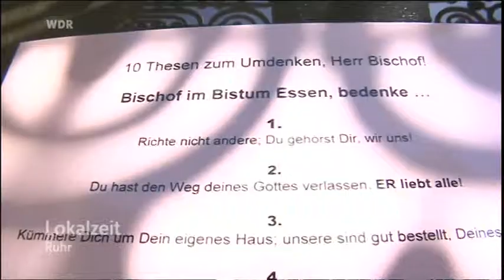Protest gegen Bischof Overbeck 1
Protestaktion gegen den Essener Bischof Franz-Josef Overbeck nachdem der Ruhr-Bischof sich in der Talk-Show "Anne Will" äußerte das Schwule wider der Natur seien.